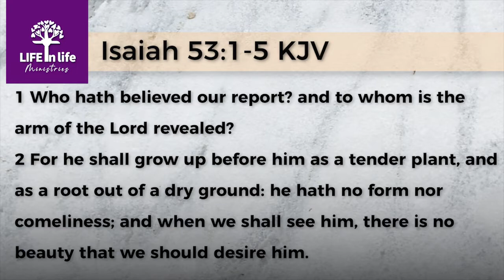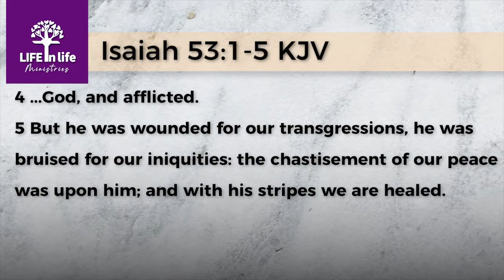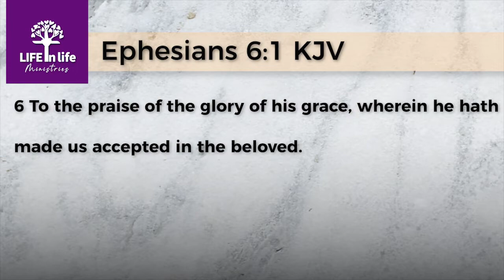Rejection: False Identity Exposed - Part 1 |LIFE in life Ministries